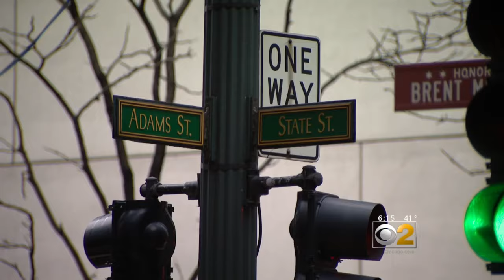Vietnam Veteran Reunited With Military Medals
The 67-year-old hadn't seen the precious items for years, but the Illinois State Treasurer's Office was able to help. CBS 2's Jim Williams reports.